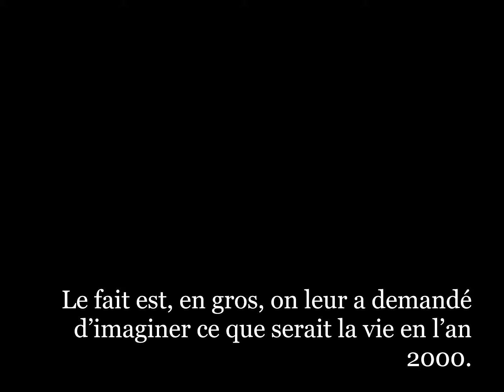EN L'AN 2000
Il y a plus de 100 ans, les artistes étaient invités à dépeindre l’an 2000, tels étaient les résultats.
Voici quelque chose que je trouve intéressant: ces images folles ont été créées par Français artiste Jean-Marc Cote et d’autres en 1899, 1900, 1901 et 1910.
Le fait est, en gros, on leur a demandé d’imaginer ce que serait la vie en l’an 2000.
Selon Evolution-Collective, ces œuvres d’art étaient à l’origine sous forme de cartes postales ou de cartes papier placées dans des boîtes à cigarettes et des cigares.
Les images représentent le monde tel qu’imaginé en l’an 2000.
Certaines de ces illustrations uniques sont en fait une vue assez précise de l’époque d’aujourd’hui, y compris les machines agricoles, l’équipement robotique et les machines volantes.
Maintenant, nous n’avons pas commencé à monter des hippocampes géants.
- Par La Pensée Contemporaine [Por Pensar Contemporâneo]